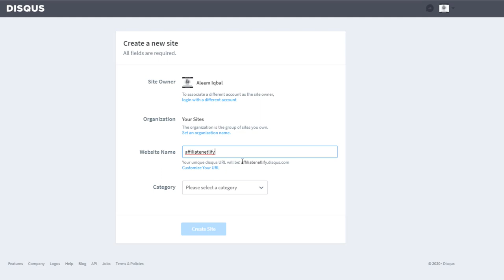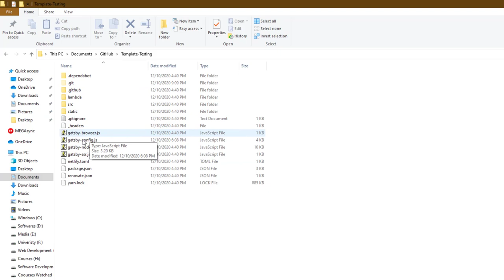How to Configure Disqus for Netlify Affiliate Template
💥💥Vieo Chapters💥💥
00:00 Universal SEO Tool
00:48 Building Dofollow Comment Backlink
03:50 Building Dofollow Forum Backlinks
14:32 Ending